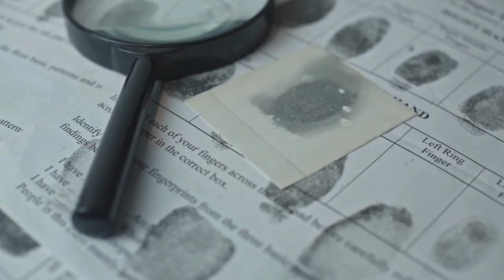Gaio Verre e i furti di opere d'arte in Sicilia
Sintesi del IV libro della Secunda Actio in Verrem (De signis)